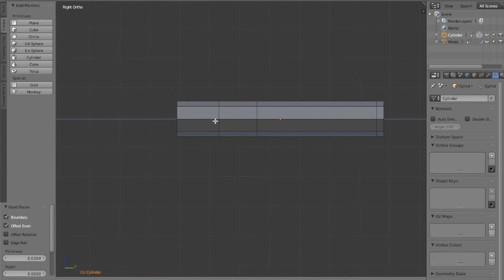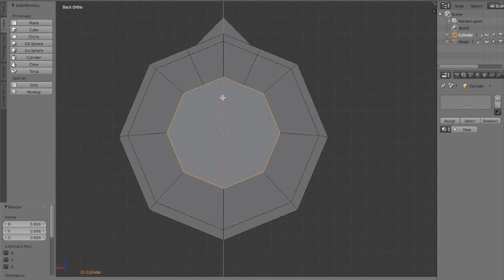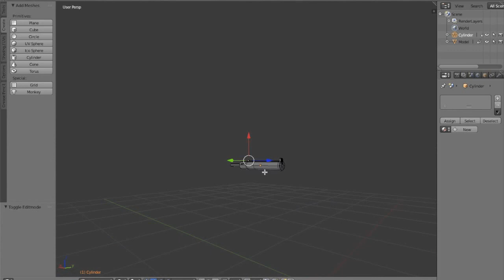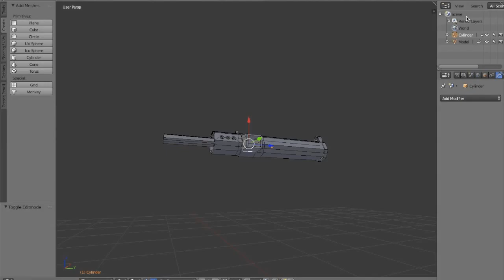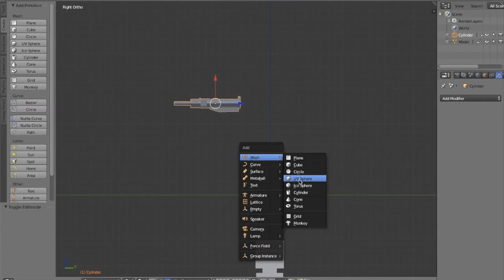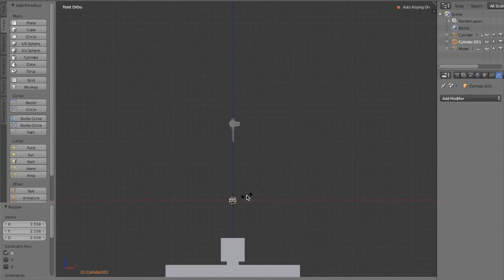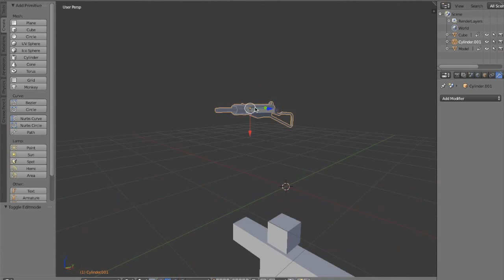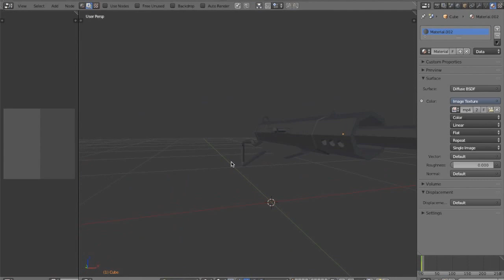Sten Gun- Blender Speed Model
Hey guys! I've made a WW2 Sten Gun for my first speed model video. This is going to be released as part of my WW2 guns pack for Unturned!